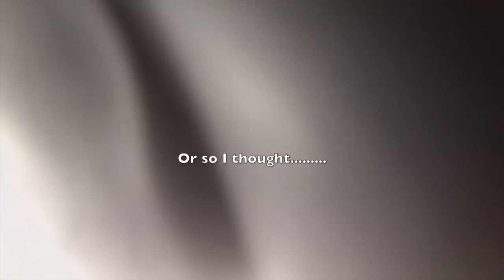Riding in s@•t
well  I'm riding. And the weather is... errrm... But it's nothing compared to what our Scottish bretherin put up with. You know who I mean. Just more commuting - and to show I'm not a 'fair weather' biker!